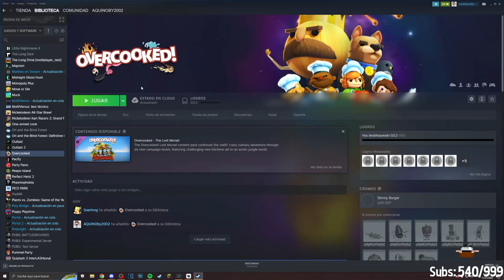FERYFER Y SOARINNG SE PELEAN EN DIRECTO?